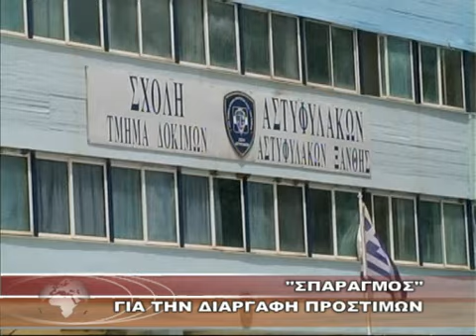''ΣΠΑΡΑΓΜΟΣ'' ΓΙΑ ΤΗΝ ΔΙΑΓΡΑΦΗ ΠΡΟΣΤΙΜΩΝ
''ΣΠΑΡΑΓΜΟΣ'' ΓΙΑ ΤΗΝ ΔΙΑΓΡΑΦΗ ΠΡΟΣΤΙΜΩΝ 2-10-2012